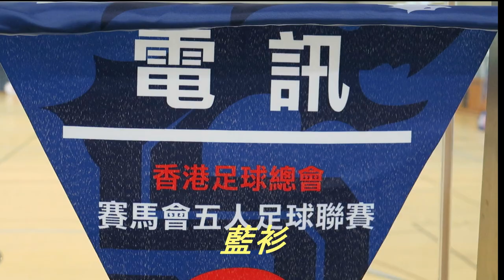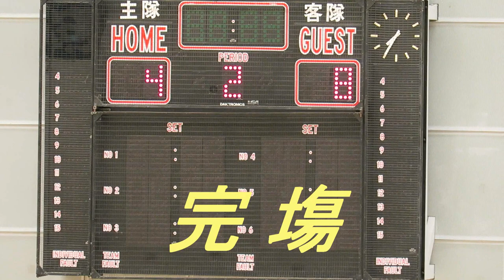電訊vs黃大仙(2016.1.26.賽馬會五人足球賽)精華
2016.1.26.石硤尾體育館 18:45 電訊(藍) 4 : 8 黃大仙(黃)